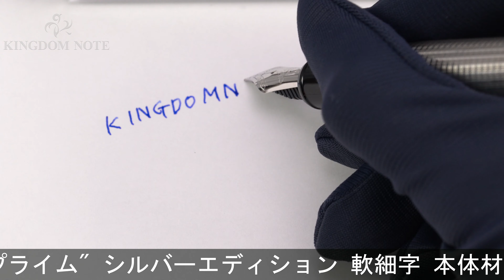PLATINUM プラチナ 万年筆 創業100周年記念 センチュリー "ザ･プライム" シルバーエディション 軟細字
キャップ小口内部･首軸に小キズ、天冠側面に小アタリ、多少スレ･小キズ･シルバー特有のくすみ等見られますが、概ね程度良好なコンディションです。2019年2000本限定！

本体材質：スターリングシルバー
ペン先材質：14金
字幅：軟細字
機構：カートリッジ、コンバーター両用式
全長：約121mm (筆記時)
胴軸径：約14mm
キャップ径：約15mm (クリップ除く)
最大径：約17mm (クリップ含む)
重さ：約37g
付属品：元箱一式/コンバーター